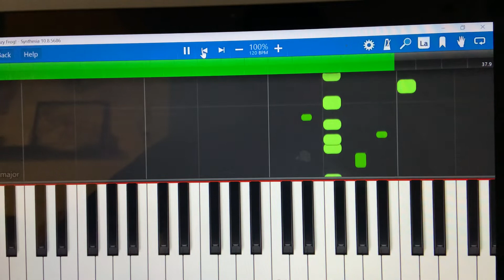Crazy Frog with Synthesia!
This is my attempt to use Synthesia. My ultimate goal is to one day play on a keyboard and have it instantly made into sheet music!